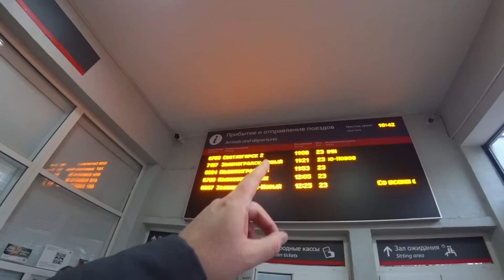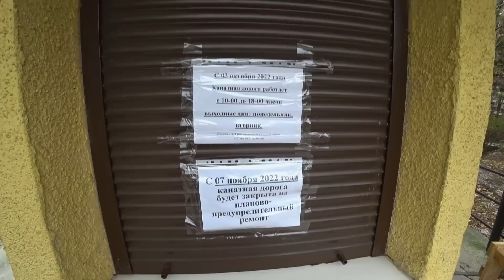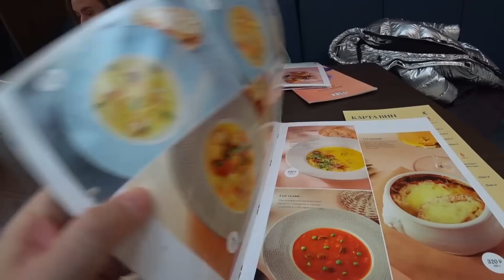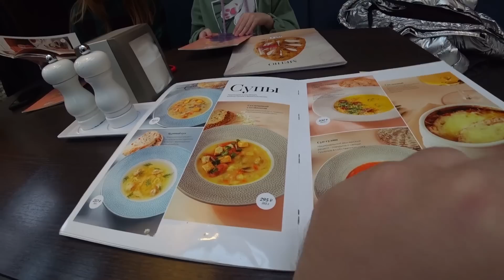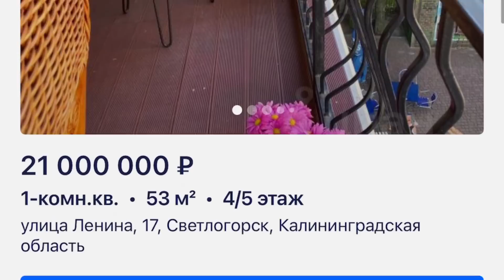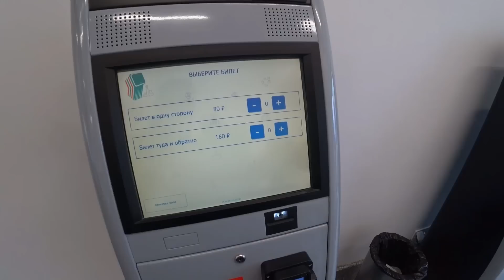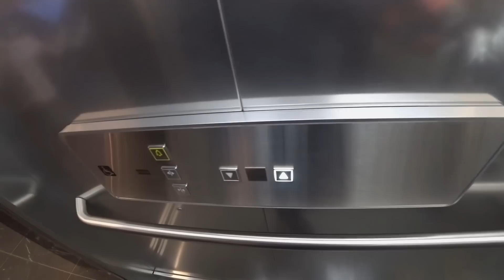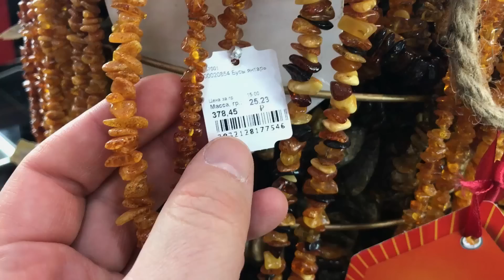Курорт в спячке. СВЕТЛОГОРСК без туристов